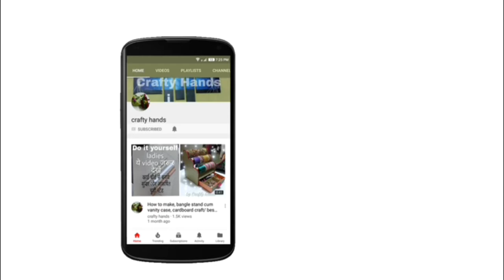DIY fountain || How to make a table top fountain at home easy process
Hello everyone

Today I'll show you how to make a table top fountain easily with basic materials.

Buy water pump from amazon.

Material used-

Plastic tub of medium size
Water pump
Thermocol
Enamel paints
Turpentine oil
Paint brushes
Artificial trees

Thanking you
Happy crafting

Crafty hands
Craftyhands